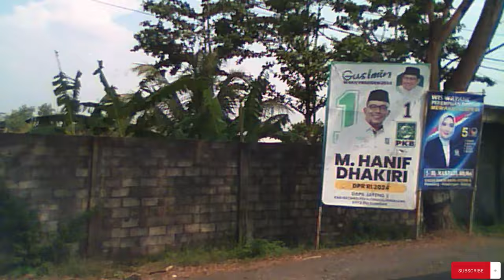street view from dashcam pekalongan to Guci, Tegal